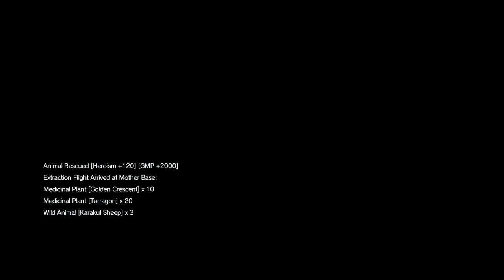MGS V: TPP - Side Ops 12 - Extract the Highly Skilled Soldier 02 (Take 3)